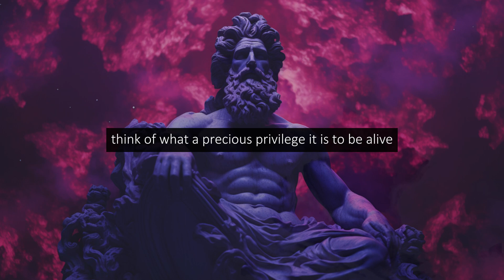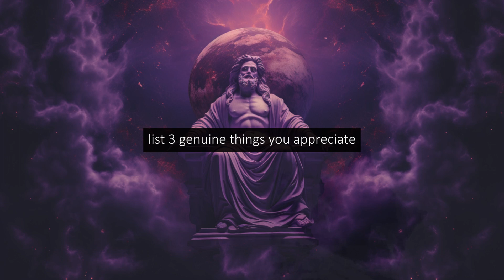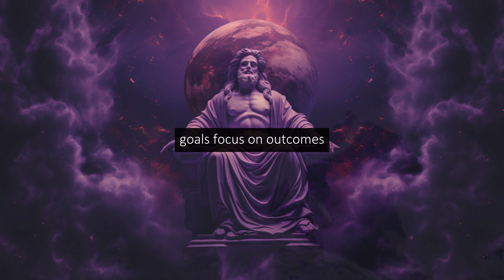Marcus Aurelius: 3 MORNING HABITS OF A STOIC - Discover your inner stoic // The Stoic Lesson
In this video, we embark on a journey inspired by the stoic philosophy to transform your mornings into a ritual of wisdom, gratitude, and intention. Join us as we explore a structured morning routine rooted in the teachings of stoic masters.